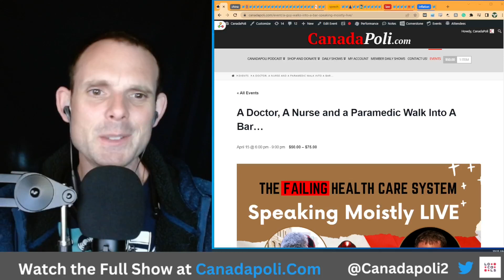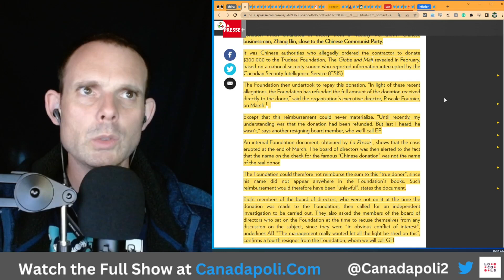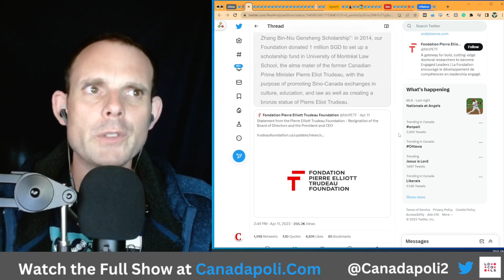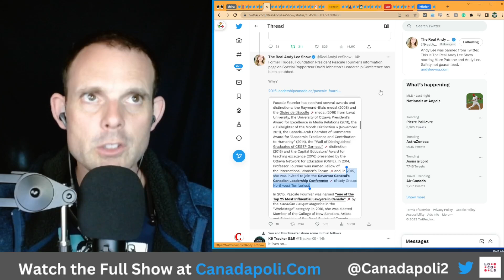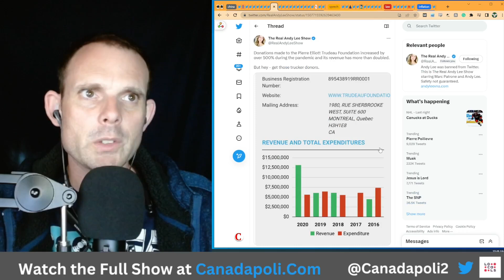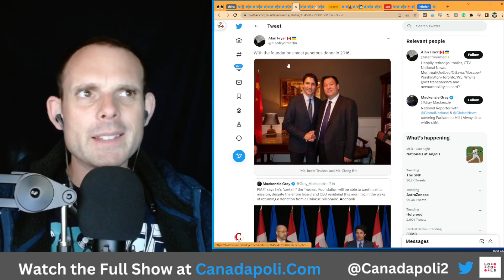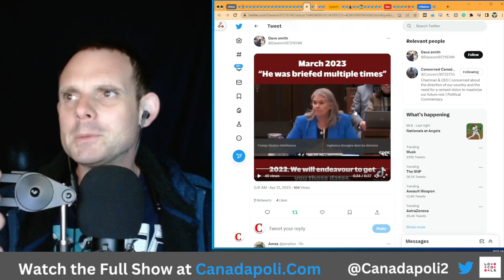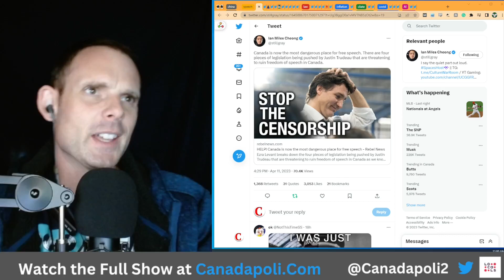When is a Charity Not a Charity?